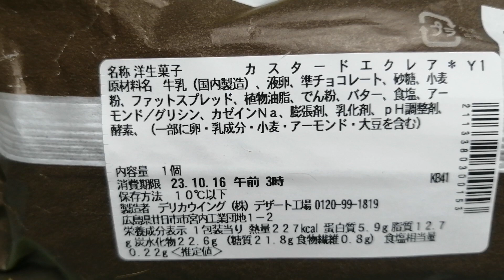セブンイレブン カスタードエクレア